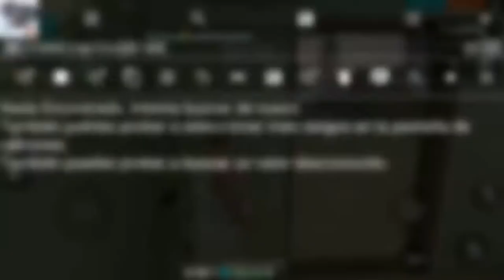ASI ES un HACKER 🔥 en FREE FIRE 🔥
★Correo De Negocios★
- Anti-Ban Cheat Buypass No Need To Worry
- Auto Aim(May not work with snipers)
- Aim AutoLock on enemies(May not work with snipers)
- High AimAssist
- No Recoil
- No Spread
- Fog Removed
- Tree Reduced
- Grass radius reduced to 10 feet
- Trigger Hacks
- Cheat Detection Removed
- Dying sound bypassed
- Lag Fixed
- Facebook login
- No Root
- BATTER AIM
- High Damage++
- Distance High Damage Shoot
- Fast Kill
- Fast Run Plus High damage Shoot In Watcher
- High Jump No Damage
- Damage Increase by 60%
- Shooting Range 300 Meters
- Damage Points 350
- Auto Bhooyah
- Auto Headshot
- Auto Enemy Locker
- Auto Short Wall ¡Escucha mi podcast ahora! 👇
✅Descubre La Nueva Manera De Crear Contenido👇